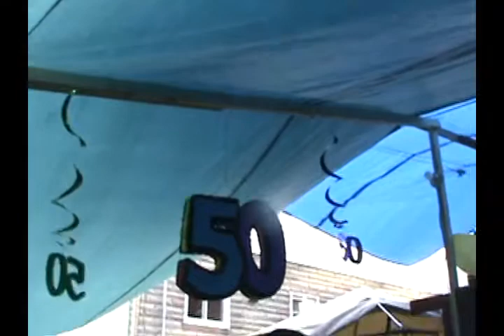pare danny 50th bday Jovens medley